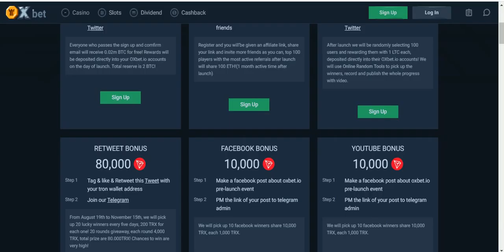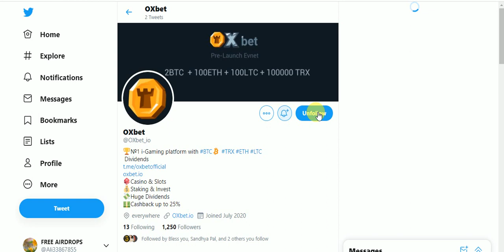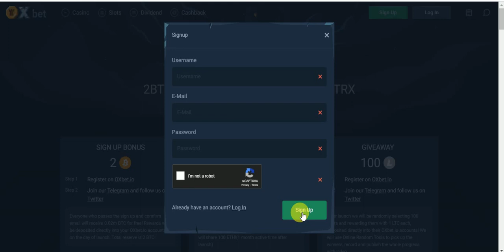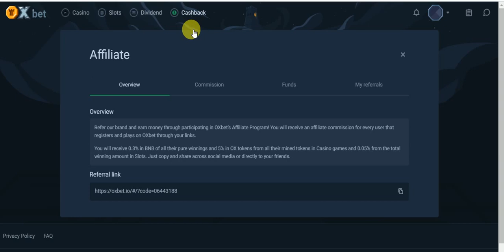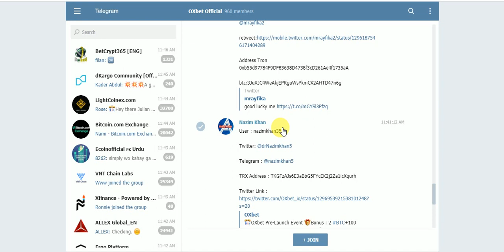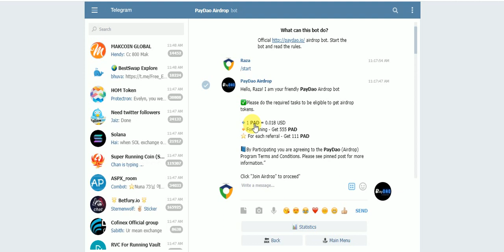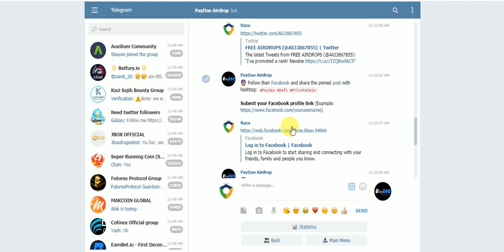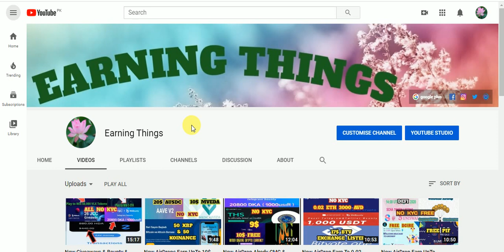New Big AirDrop Earn UpTo 2 BTC +100 ETH + 100 LTC + 100000 TRX & 555 PAD DEFI Tokens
New Big AirDrop Earn UpTo 2 BTC +100 ETH + 100 LTC + 100000 TRX & 555 PAD DEFI Tokens Free No KYC Just Join
Assalamualaikum